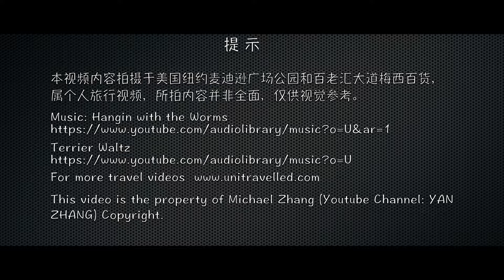紐約之旅 | 聖誕前的麥迪遜廣場公園與百老匯大道 | 10 Days Trip In New York | Madison Square Park and Broadway Avenue | HD